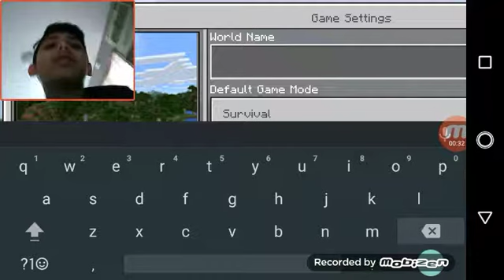SO TIRED!!!!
GUYS IM SO TIRED!